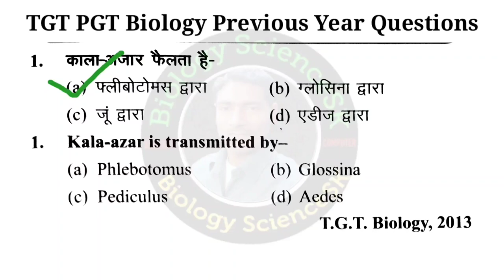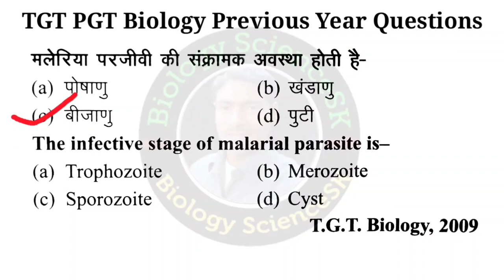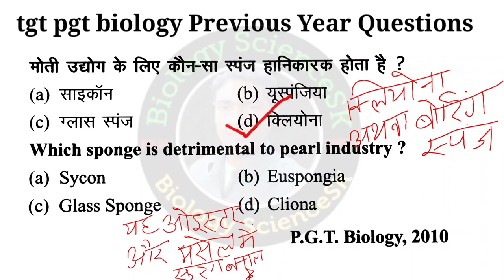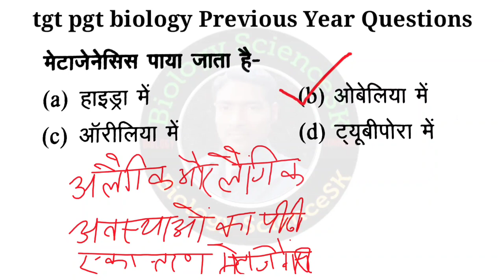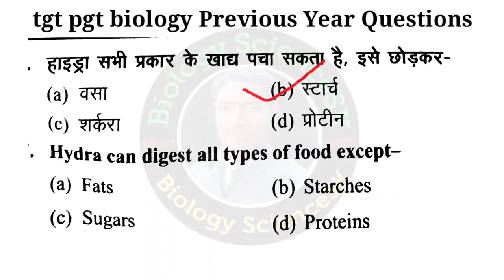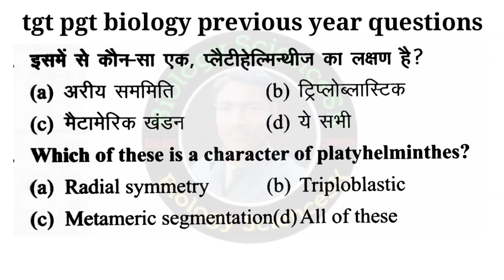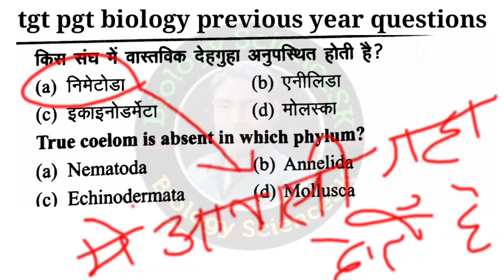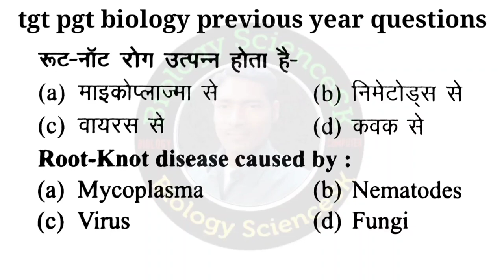tgt biology | tgt biology online class | TGT MCQ टेस्ट- 4 | tgt pgt bio previous year questions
Hello Friends
is video mein Maine uptgt aur up pgt biology ke previous year ke question paper hal karaen hain jiske antargat Maine 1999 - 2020 tak ki previous year ke questions bataen hain.

यदि टीजीटी पीजीटी के प्रीवियस ईयर के सभी mcq टेस्ट 4 के प्रश्न आपको समझ में आए, तो मेरे वीडियो को लाइक और शेयर कीजिए और ऐसे ही टीजीटी पीजीटी 2021 के वीडियो देखने के लिए मेरे चैनल biology ScienceSK को सब्सक्राइब भी कर लीजिए।